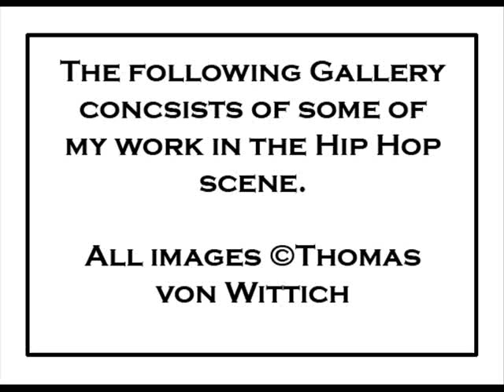Necro, Kool Keith, Little Brother, Rugged Man...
This video shows some of my work in the Hip Hop scene.